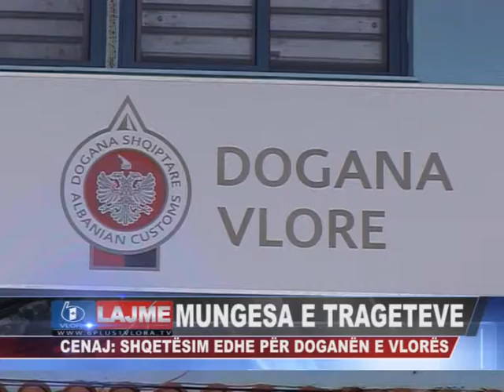DOGANA CENAJ TRAGETI 1